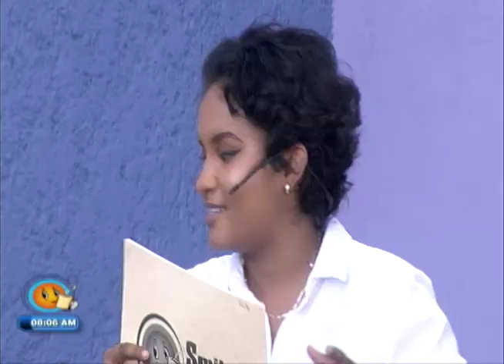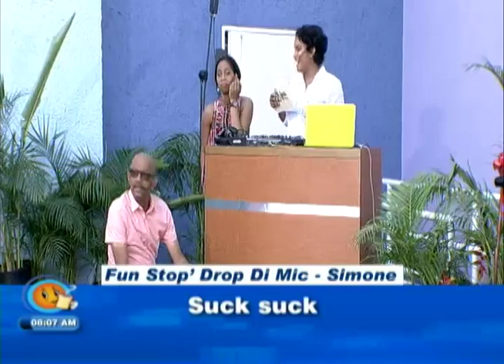Fun Stop (TVJ Smile Jamaica) - July 27 2018